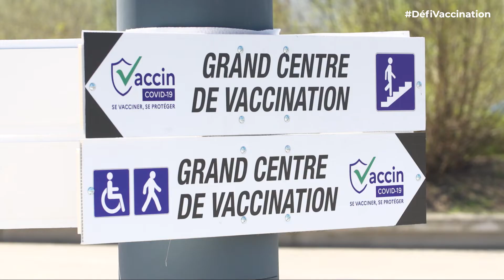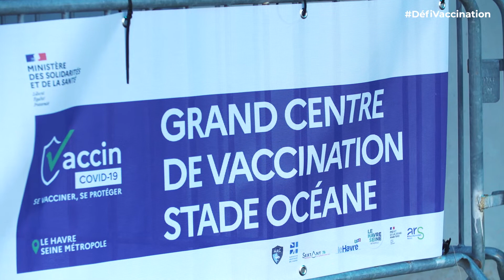DéfiVaccination L'équipe féminine du HAC donne rendez-vous au Stade Océane du Havre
Les joueuses de l'équipe féminine du HAC se mobilisent pour faire face à ce défi de santé publique et témoignent au Stade Océane du Havre, converti en grand centre de vaccination.

La vaccination contre la COVID-19 est un défi de santé publique et un enjeu logistique majeur. Professionnels et établissements de santé, collectivités territoriales, acteurs publics et privés : chacun a son rôle à jouer. Doctolib souhaite mettre en lumière ceux qui se mobilisent pour la réussite de cette campagne.

Merci à tous ceux qui ont accepté de témoigner DéfiVaccination​​​

Vous êtes patient ?
Découvrez si vous ou l’un de vos proches peut se faire vacciner
Prenez rendez-vous dans un centre de vaccination ou chez un médecin généraliste

Vous êtes Médecin Généraliste ?

Vous êtes professionnel de santé ?
Echangez avec la Communauté, plus de 180 000 pairs actifs pour parler de vos enjeux